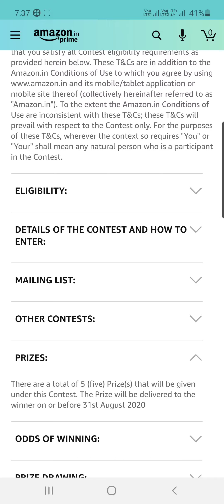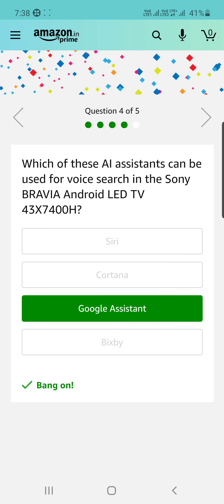Amazon Sony Bravia TV Quiz Answers: Play And Win Sony TV (5 Prizes)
Amazon Sony Bravia Quiz Details:

Amazon quiz today prize – Sony TV

Amazon quiz Date – 29th July 2020 To 8th Aug 2020

Winners List Will Declare On – 15h Aug 2020

Winner: 5